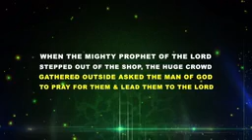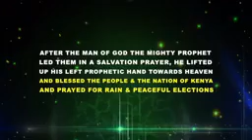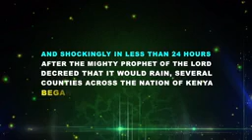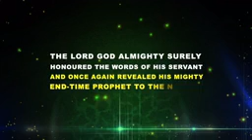"THE MIGHTY PROPHET OF THE LORD PRAYS FOR RAIN IN KENYA, RAIN FALLS IN LESS THAN 24 HOURS!!!"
"SIGNS AND WONDERS OF OUR TIME!!!"